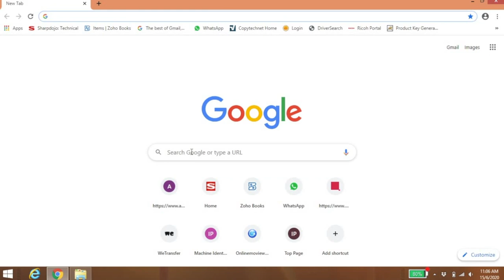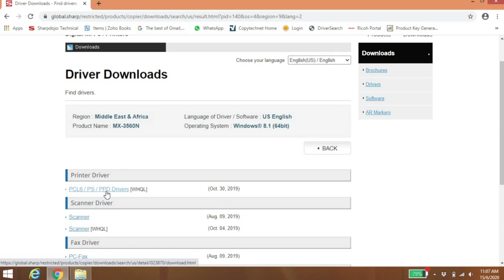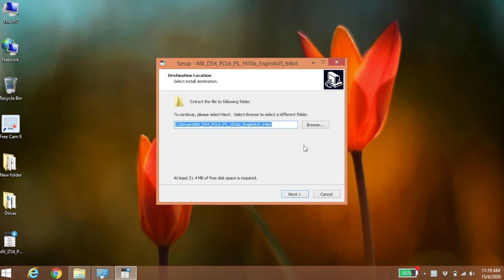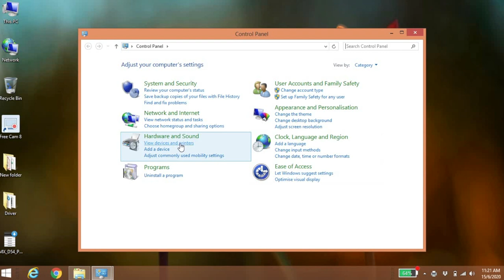How-To: Install Printer Drivers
We are using SHARP Color CR4 Series Model MX-3560N to demonstrate how to install the printer drivers